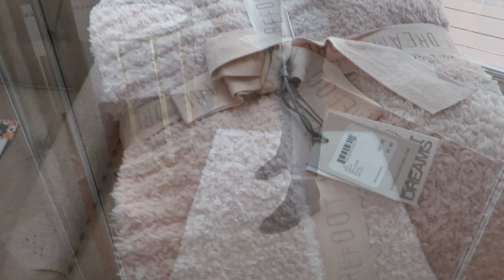NORDSTROM ANNIVERSARY SALE TRY ON HAUL | HITS & MISSES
Nordstrom Anniversary Sale 2020 Try On Haul
Hits & Misses
Nordstrom Anniversary Sale 2020 Recommendations/What I'm Buying Video:

Amazon Favorites